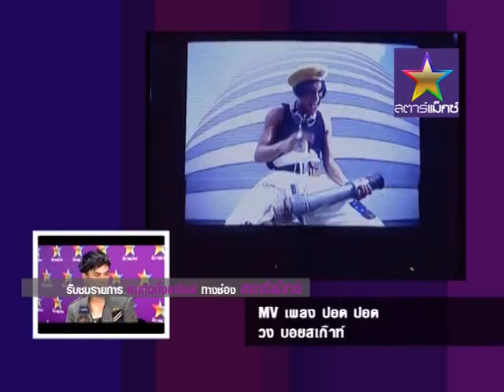คนดังนั่งเคลียร์ ต๊ะ บอยสเก๊าท์ ชีวิตอวสาน หลังมรสุม ข่าวยาเสพติด! ฉ.เต็ม part 1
ต๊ะ บอยสเก๊าท์ ชีวิตอวสาน หลังมรสุม ข่าวยาเสพติด!
ทางช่องสตาร์แม็กซ์ บันเทิงครบรส